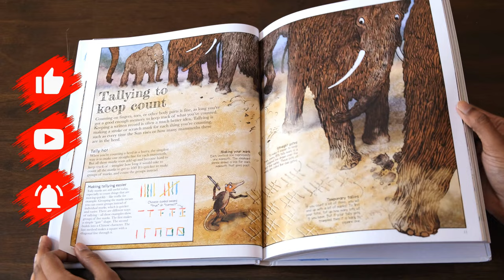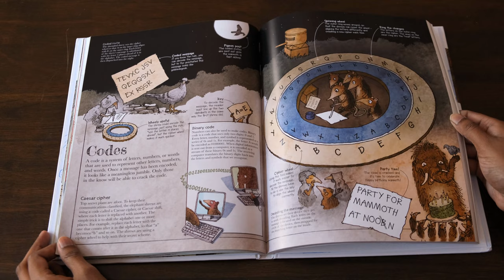Mammoth Math: Everything You Need to Know About Numbers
This is a flip through review of Mammoth Math: Everything You Need to Know About Numbers by David MacAulay.

Amazon (Australia)

Our philosophy:
Soundtrack:
Track: